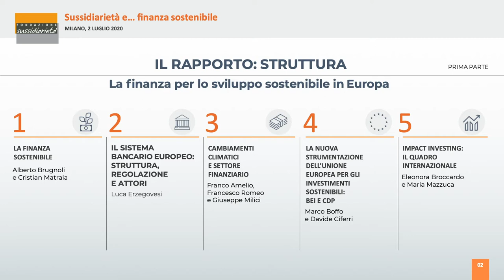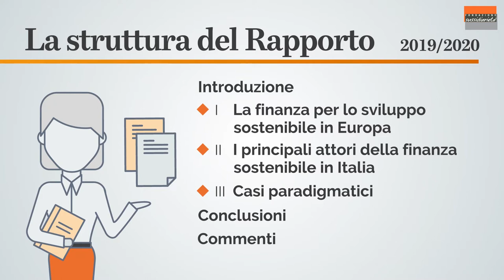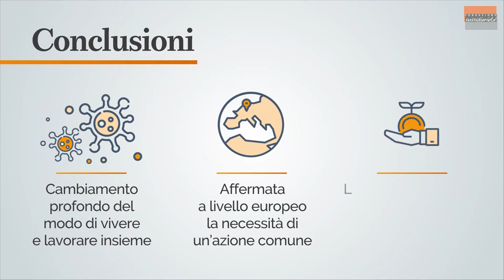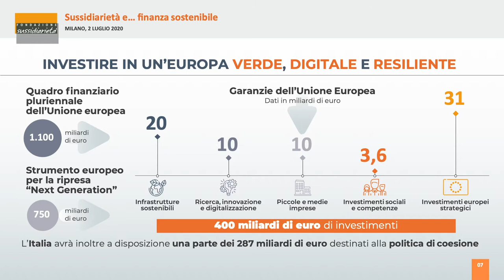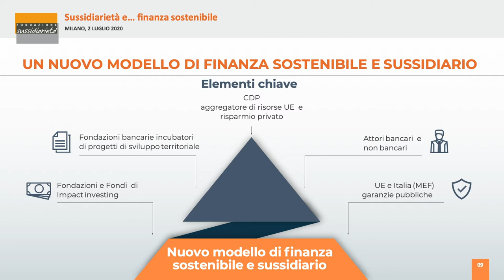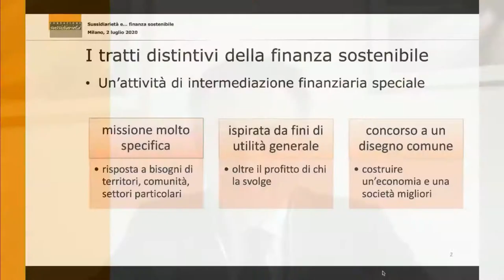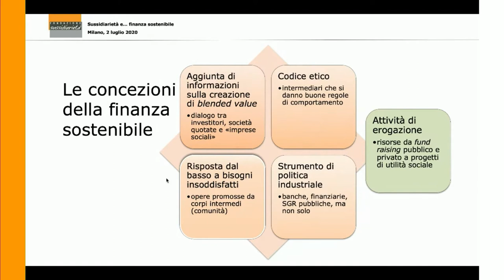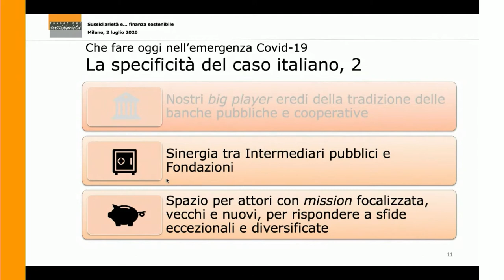Sussidiarietà e... finanza sostenibile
Giovedì 2 luglio 2020 - ore 18.30
In diretta streaming dalla Sede di Fondazione Cariplo

Introduce e modera:
Michela Coricelli, Giornalista RAI

Presentazione del Rapporto
Alberto Brugnoli, Professore di Economia applicata, Università degli Studi di Bergamo e Direttore Scientifico Fondazione per la Sussidiarietà
Luca Erzegovesi, Professore di Economia degli intermediari finanziari e Finanza aziendale, Università degli Studi di Trento

Interventi di
Pier Paolo Baretta, Sottosegretario Ministero dell’Economia e delle Finanze
Giovanni Fosti, Presidente Fondazione Cariplo
Marco Morganti, Responsabile Direzione Impact Intesa Sanpaolo
Fabrizio Palermo, AD Cassa Depositi e Prestiti
Fabio Pompei, CEO Deloitte Italia
Paolo Savona, Presidente Consob

Conclude
Giorgio Vittadini, Presidente Fondazione per la Sussidiarietà